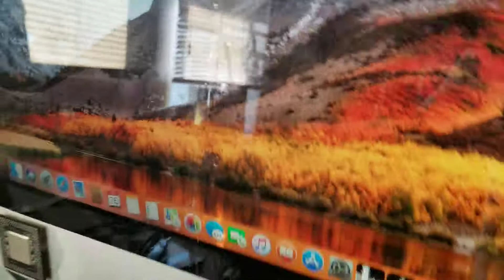iPhone 7 destruction (for 70 subs)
I had to remove the battery so I didn't burn my house down.